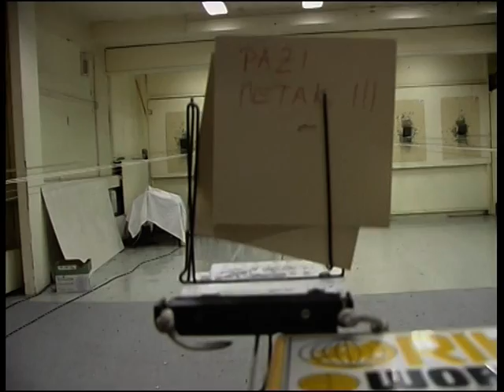Ljudi u Črnom MiB 18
Vito Turšić
Tomislav Lubina
Nered
Sandra Petričić
Alan Stanković
Mario Alojzije Lubina